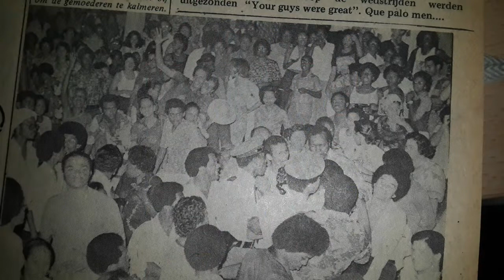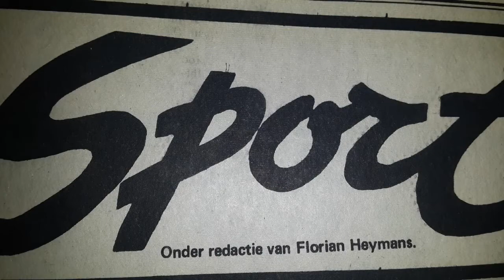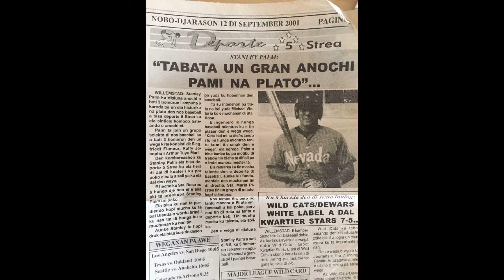MEMORIES Stadion di Rif Historia di nos Beisbol ku Orlando Nicolina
Mas ku 50 aña di foto. Ku respet i gratitut na tur e outornan. Feo Sulbaran, Henky Looman, Stanley Landburg, Boy Zoetrum, Ken Wong. tur ei tabata sa kiko nan ta hasi. Sport-fotograaf.
xxxxxx
You can't talk in baseball more than once if you can't back it up.